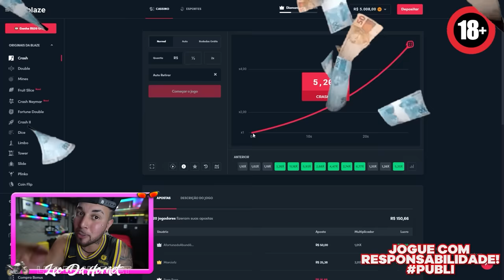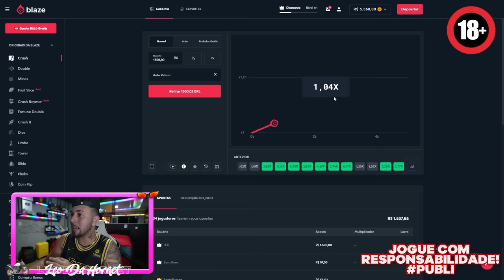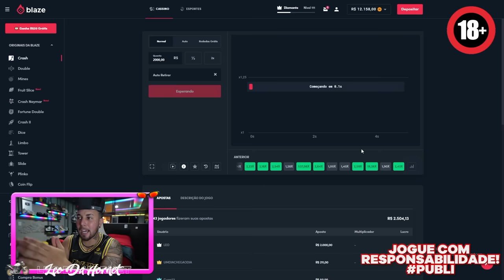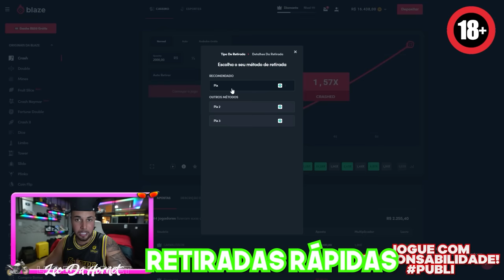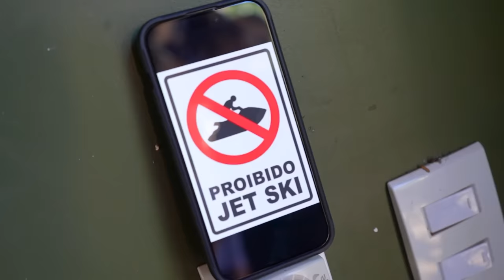O REI DO GADO BRIGOU COMIGO PQ COLOQUEI O JETSKI NO LAGO !! 😭 * vou ter que pintar cerca agr *